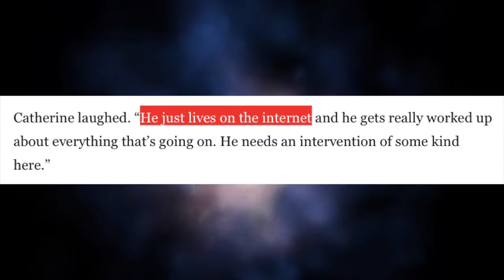SFF180 🎃 ‘The Twenty Days of Turin’ by Giorgio de Maria ★★★★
Sleepwalkers in the streets of Turin, Italy, are mercilessly slaughtered by unseen and unknown assailants in this Italian horror opus from 1977, translated into English for the first time in 2017, that examines the impact of terrorism, and foresees the rise of social media with alarming accuracy.

Support SFF180!

► My written review of THE TWENTY DAYS OF TURIN: [LINK COMING]